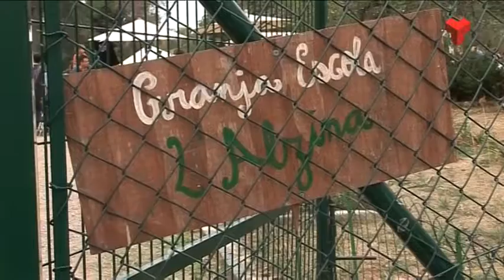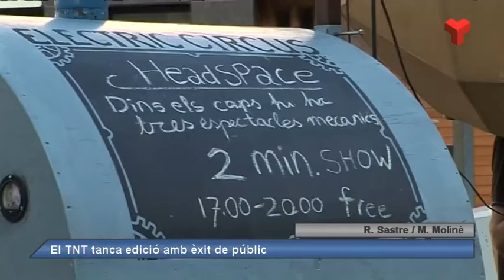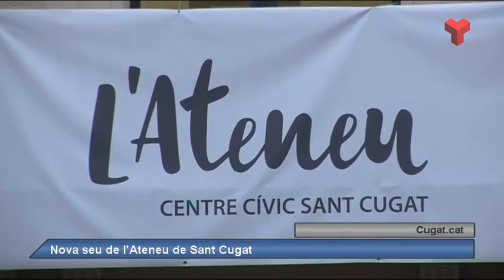Al dia Vallès Occidental dilluns 03-10-2016 de Canal Terrassa